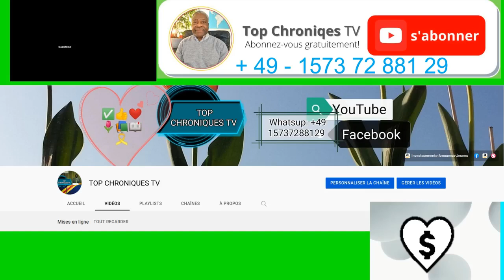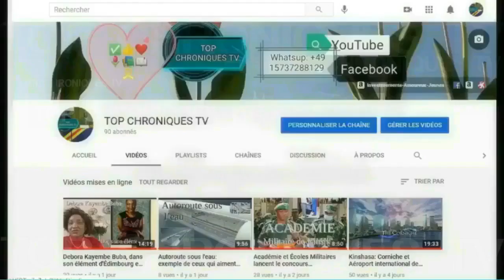🇨🇩 C'EST GRAVES - INADMISSIBLES - INCORRECTES ET SCANDALEUX LES PROPOS DE CS-ONU.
LES PROPOS DE MEMBRES DU CONSEIL DE SÉCURITÉ DE L'ONU MAL PERÇUS AU CONGO.